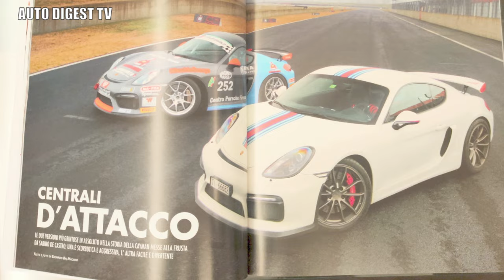TEST Youngtimer PORSCHE CAYMAN GT4 (981)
LA PORSCHE CAYMAN 981 GT4 è stata presentata 10 anni fa, nel 2014. Le sue quotazioni sono molto elevate in quanto è stata prodotta in un numero limitato di esemplari.
In questo servizio un esemplare con pochissimi chilometri all’attivo e un allestimento “Martini” realizzato con decorazioni originali Porsche  dal catalogo Tequipment(specificamente per la 911 GT3 .
Il motore è quello della 911 GT3, montato  in posizione centrale, 6 cilindri 3.8 litri, 385 CV, cambio manuale a 6 marce con doppietta automatica!. Freni pazzeschi anche senza gli opzionali in ceramica.
La 981 Cayman GT 4 è un’auto meravigliosa da guidare sui percorsi pieni di curve, la tenuta di strada è a prova di errore, si entra in curva in frenata e si spinge in uscita controllando il posteriore (se si esagenra lo fa l’ESP…). Inaspettatamente è pure confortevole in autostrada e ha i due bagagliai anteriore e posteriore per il weekend.
Le prestazioni sono entusiasmanti: 0-100 in 4”4 e 295 km/h.
Su TuttoPorsche n. 93 un bel confronto con la versione Clubsport.

ECCO LE IMPRESSIONI DI CHI LA GUIDA
La corsa è la vita. Tutto ciò che accade prima e dopo, è solo attesa». Sin dagli Anni 70 Porsche ha modificato questa massima, anzi, per essere più precisi, la ha accelerata. Sì, la corsa è la vita. Tutto il resto è sviluppo automobilistico. E anche questo in casa Porsche avviene a velocità da gara. Porsche vive da oltre 70 anni delle esperienze accumulate nel motorsport. La  GT4 è figlia di questo retaggio ed esperienza. Immaginatevi al volante su un circuito impegnativo, oppure in un mattino domenicale sulla nostra strada di casa, solitaria e piena di curve, con il rombo del propulsore da 3,8 litri proveniente dalla 911 Carrera S appositamente calibrato con una diversa fasatura e un impianto di aspirazione. Il risultato: 283 kW (385 CV) 420 nm ed un peso contenuto in 1.345 chilogrammi. Una progressione fino a quota 8000giri con un’esperienza di guida mozzafiato

Colonna sonora di Roberto Scarano